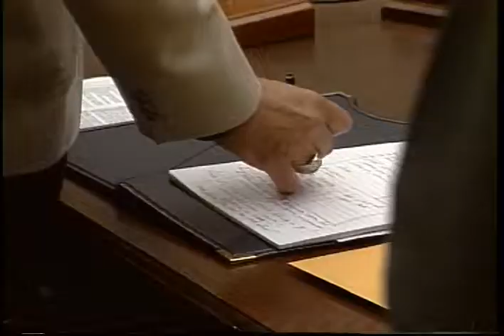Jim Traficant - Maladies